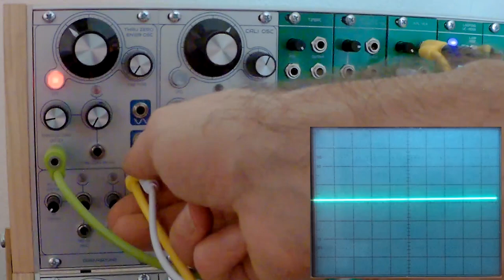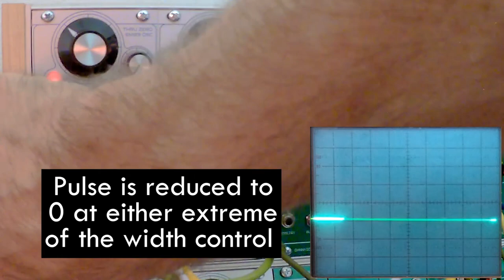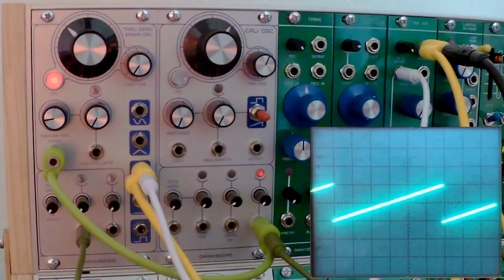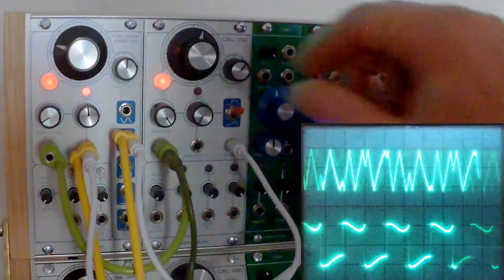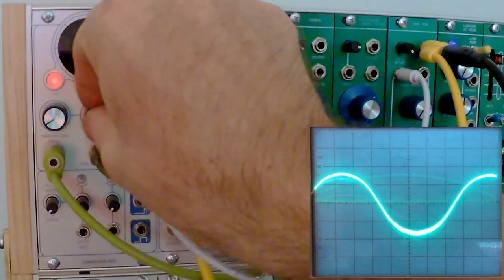Dannysound - EN129 Analog Thru Zero Oscillator (Thonk)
A fully featured Analog Through Zero Oscillator. Capable of a wide array of tones and timbres. Go from rich melodic waves straight into FM craziness!

The EN129 Thru Zero Oscillator is an all analog triangle-core VCO specialising in frequency modulation. Analog thru-zero FM modulation produces a wide array of timbres particularly useful for bell like or percussive sounds.

Frequency modulation can be precisely dialled in thanks to a dedicated input attenuator and v/oct offset control. Logarithmic FM is also available via it’s own dedicated input with attenuator and both FM inputs have an LED to indicate incoming voltages. Simultaneous analog wave outputs include: Sine, Triangle, Sawtooth, Square and Pulse wave with Pulse Width Modulation.

The PWM control goes to zero at either end of it’s range, which is very useful for creating rhythmic sounds with voltage control. Furthermore the PWM control doubles up as waveshape modulation for the Sawtooth wave – gradually altering the waveform until it shifts half a cycle. The EN129 features Coarse and Fine frequency controls as well as an LFO mode.

LFO range is accessed via an LED pushbutton that also acts as the LFO speed indicator – the button will light up when the waveform moves through its positive cycle.

Features:

* Thru Zero linear FM
* Logarithmic FM
* Zero to zero pulse width modulation
* Sawtooth wave shape modulation
* Simultaneous outputs for: Sine, Triangle, Saw, Pulse & Square
* Coarse & Fine controls with LFO mode
* Genuine Rogan USA knobs (hex keys included)
* All Through-hole build – no SMD components!
* Width: 12HP
* Depth: 43mm